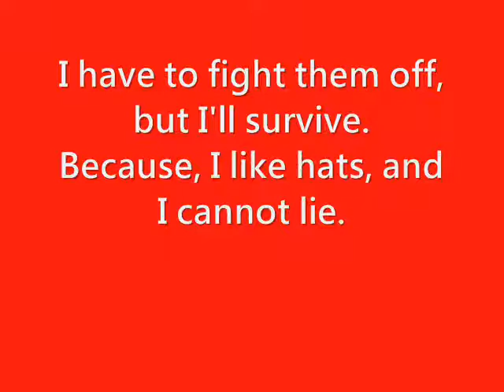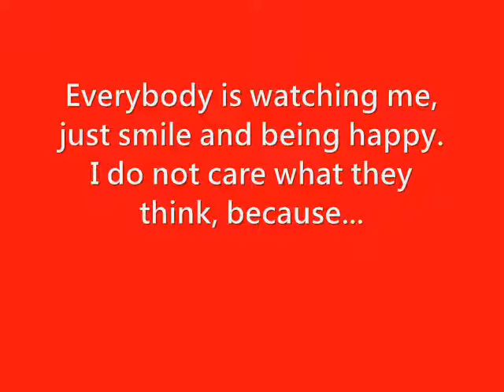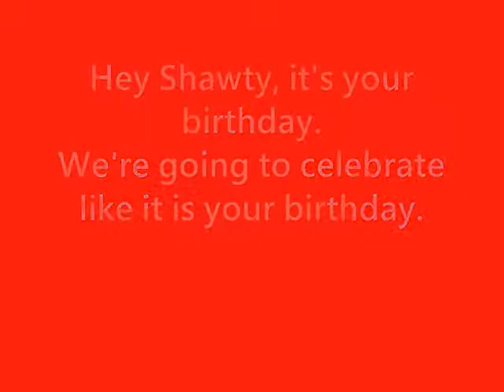Muchos Sombreros - with Lyrics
This is our first song that we made.  Music Video will be coming soon.  It is titled "Muchos Sombreros".   We know we're gonna get it, but we don't want no haters up in here.  Original song is "In da Club" by 50 Cent.  As this is a school project and only want to show off what we learned in our freshman year of Spanish, we hope it will not be took down.